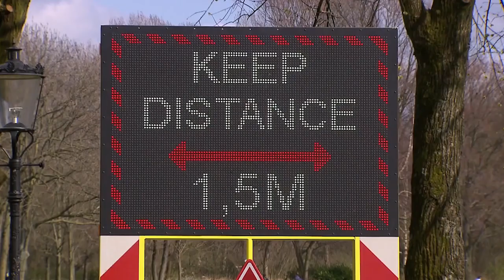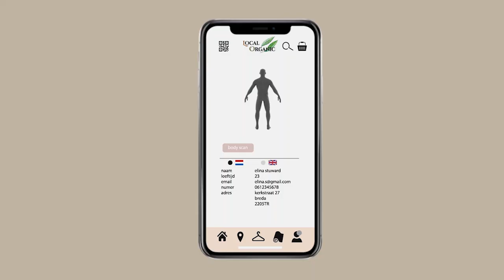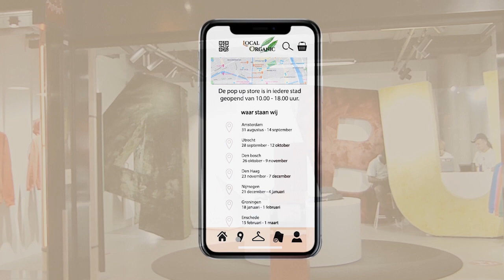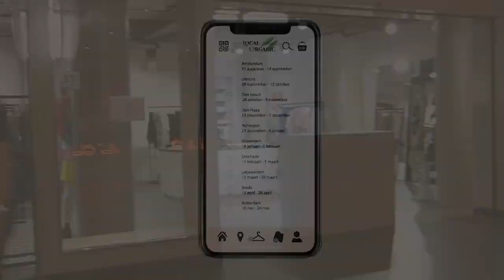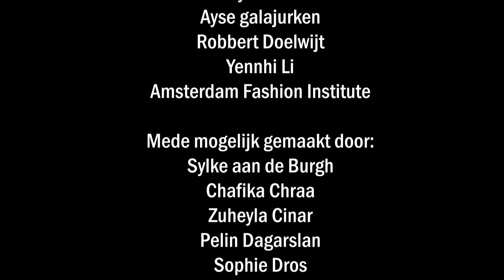OM DE HOEK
Een film van AMFI 103, over onze visie op de toekomst van mode.